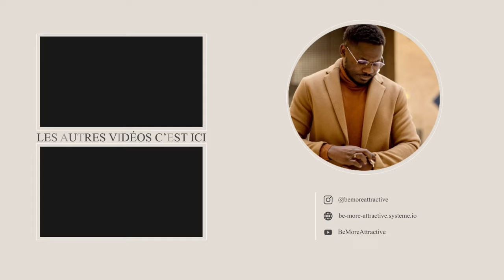il a compris la drague de rue